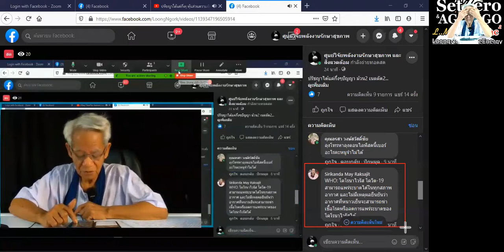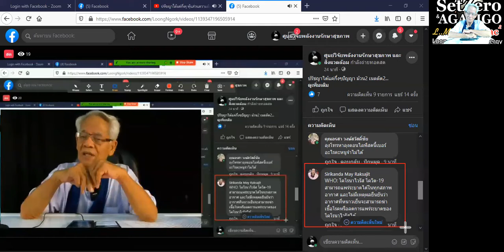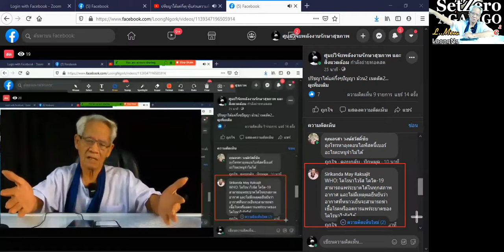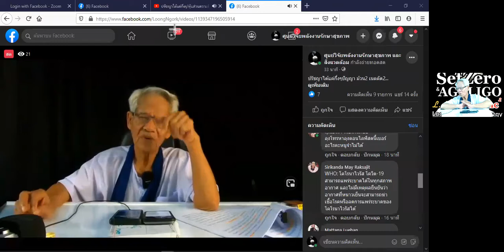WHO VS. COVID19/หุ้นส่วนความคิดพิชิตความเข้าใจกันไหม่ I ภาษาลุงหงอกกิ๊กก๊อก I 10พย63 I 24Hrs